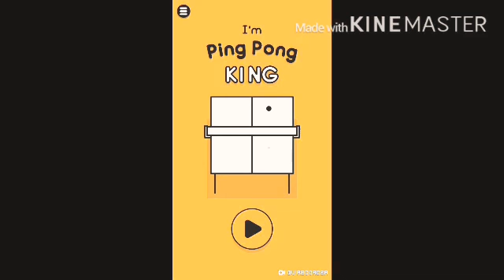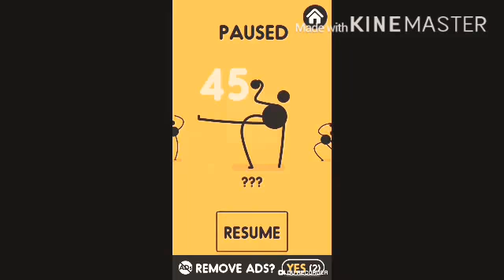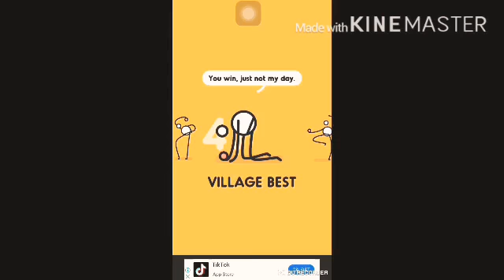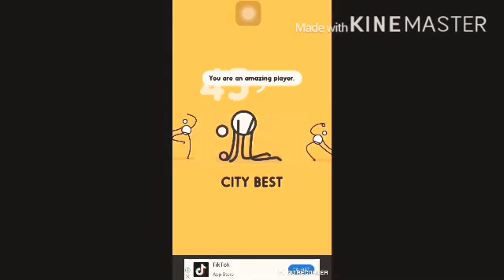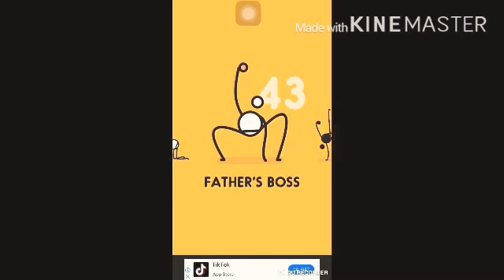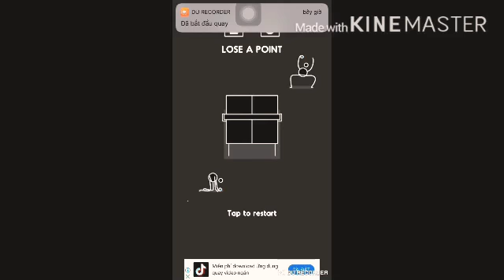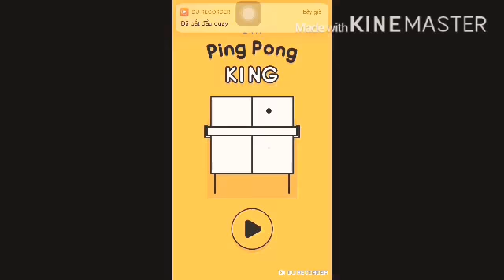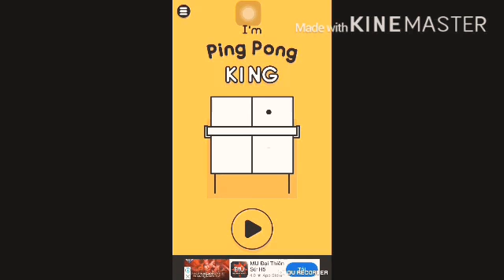PING PONG KING: hành trình trở thành vua bóng bàn!!!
Đánh hơi khó ae cố gắng nhé!
Cảm ơn ae đã xem video của tôi’
Ủng hộ kênh để tôi tiếp tục làm video game tiếp!!